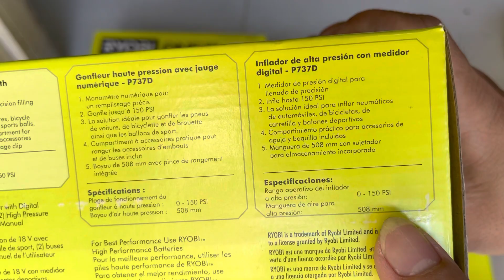Máy bơm xe Ryobi P737 one+ new Mỹ về giá 1tr3 lh 0962232180 Tùng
Má pin sac 2tr3